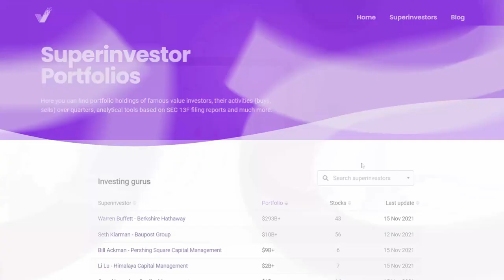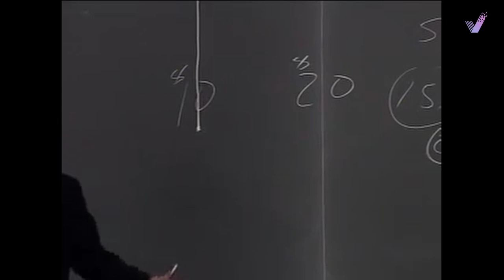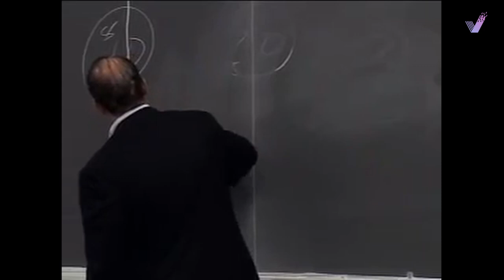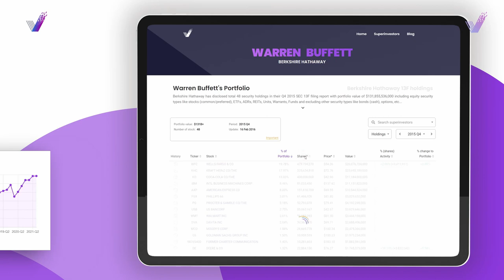I Buy Tech When It's Almost For FREE | Joel Greenblatt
Joel Greenblatt on Warren Buffett's investing strategy, why he doesn't give dividends, why he doesn't invest in tech. Value and Special Situation Investment Lecture at Columbia, 2005

1. WATCH THE NEXT VIDEO 🎦

2. LEAVE YOUR IDEAS IN THE COMMENTS ✅
○ Did you like this video?
○ Is there anything you'd like to add?